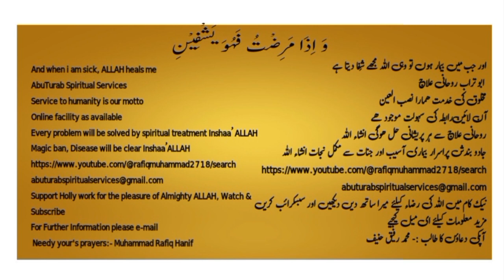History of two hills, Safa and Marwah تاریخ دو پہاڑیاں صفا و مروہ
The history of the hills of Safa and Marwa is deeply rooted in Islamic tradition and holds significant spiritual importance for Muslims worldwide. These hills are located within the vicinity of the Kaaba in Mecca, Saudi Arabia, and are integral to the rituals of the Hajj pilgrimage and the Umrah pilgrimage.

The story of Safa and Marwa is connected to the life of the Prophet Ibrahim (Abraham), his wife Hajar (Hagar), and their son Isma'il (Ishmael). According to Islamic tradition, Ibrahim was commanded by God to leave his wife Hajar and their infant son Isma'il in the barren valley of Mecca. Ibrahim, following God's command, left them there with only a small amount of provisions.

As their supplies dwindled, Hajar became anxious and desperate for water for her thirsty child. In her distress, she ran back and forth between two nearby hills, Safa and Marwa, searching for any sign of water or help. This act of running between the two hills, known as Sa'i, is commemorated by pilgrims during the Hajj and Umrah rituals.

The story continues with the miraculous intervention of God, who caused a spring of water, known as the Zamzam Well, to gush forth at the feet of Isma'il. This water provided sustenance for Hajar and Isma'il and eventually became a vital water source for travelers in the area.

The running between Safa and Marwa during the pilgrimage rituals symbolizes Hajar's desperate search for water and her unwavering trust in God's mercy and provision. It is a reminder of patience, perseverance, and reliance on God in times of hardship.

In addition to its religious significance, Safa and Marwa also hold a special place in the hearts of Muslims as symbols of devotion, faith, and the unity of the Muslim community. The hills serve as tangible reminders of the sacrifices made by Ibrahim, Hajar, and Isma'il and the divine blessings bestowed upon them.